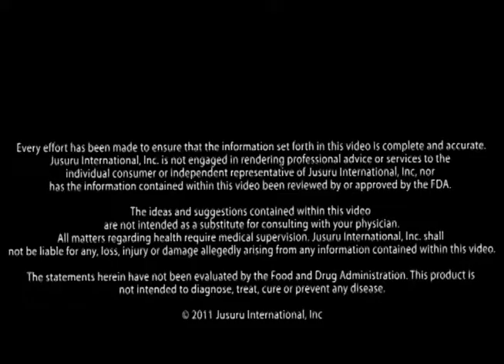Jusuru Life Blend Featured on NBC Daytime